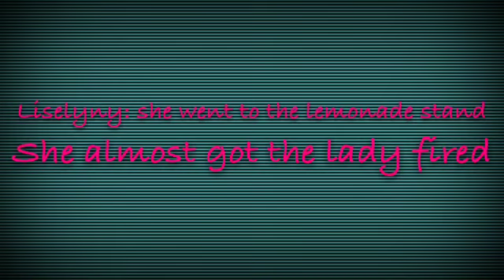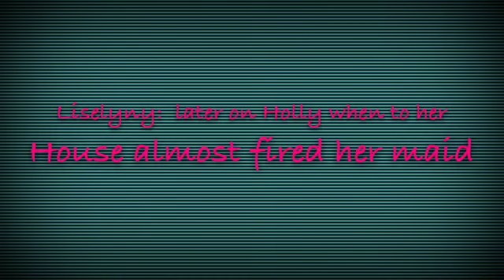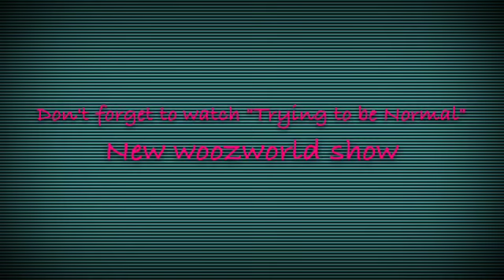Behind The Scenes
This is mean't  only to be funny not to be rude